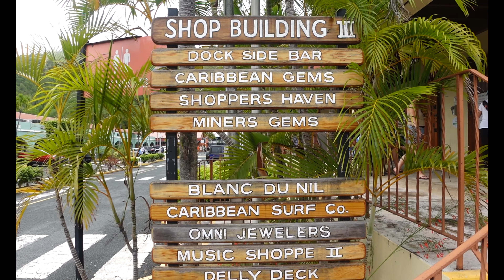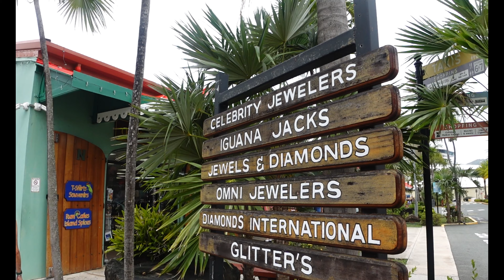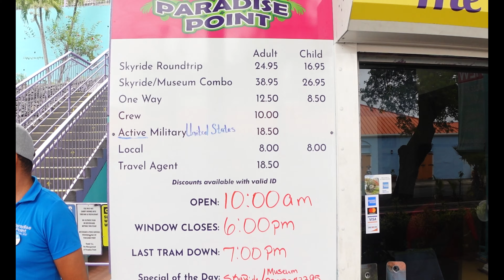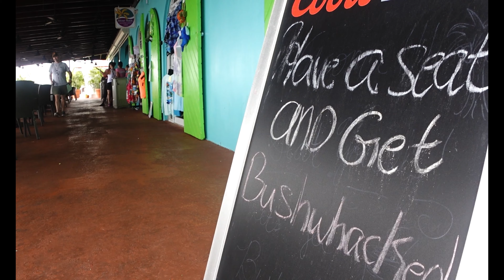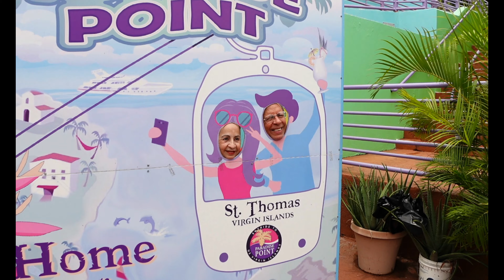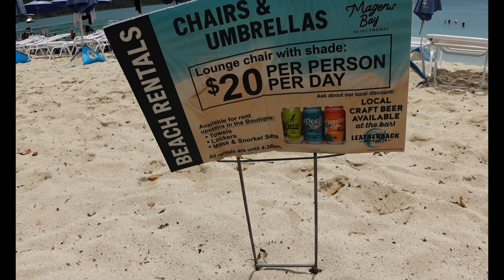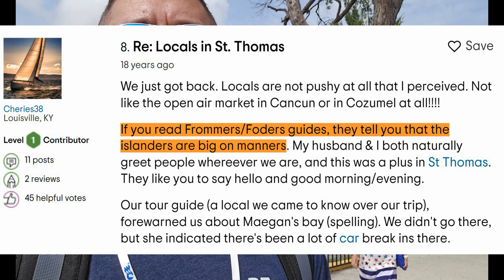St. Thomas Cruise Port | Why Locals may come across as rude to you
This is a short video on our cruise port stop to St Thomas on 4th of July on the Caribbean Princess.